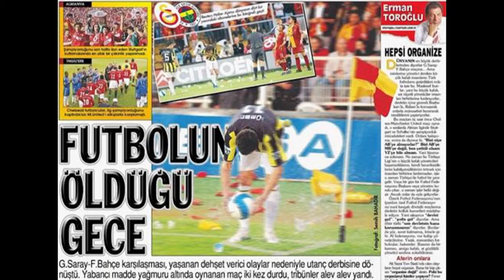Ters Köşe Muhabbetler'in Yılbaşı Özel Konuğu: Burcu Kara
Fenerbahçe TV - Ters Köşe Muhabbetler'in Yılbaşı Özel Konuğu: Burcu Kara